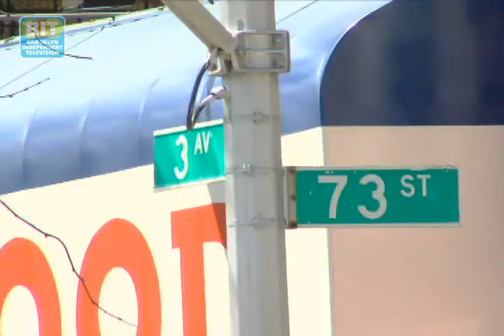The Burger Bistro: Neighborhood Beat Bay Ridge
The Burger Bistro: Run by John Agnello and Vincent Dardanello, The Burger Bistro is the newest burger joint on Third Avenue, and has a totally customizable menu with everything from lamb burger sliders to crab cake burgers. For more information on The Burger Bistro contact
From Brooklyn Independent Television's Neighborhood Beat: Bay Ridge, episode 58.